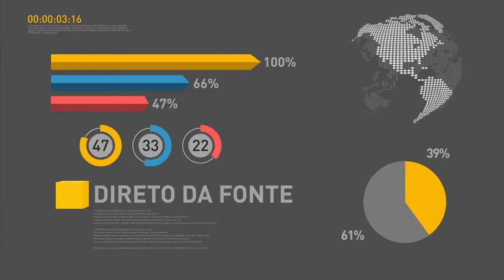Presidente Michel Temer comenta acordo com estados para equilibrar contas públicas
REPÓRTER NBR 18H - 23.11.16: Presidente Michel Temer comenta acordo feito entre Estados e Governo Federal para equilibrar as contas públicas. Veja também: Defesa Civil decreta situação de emergência em 4 municípios do Ceará por causa da seca. E ainda: Ministério das Cidades libera mais de R$ 750 milhões para obras do PAC em todos os estados e Distrito Federal.